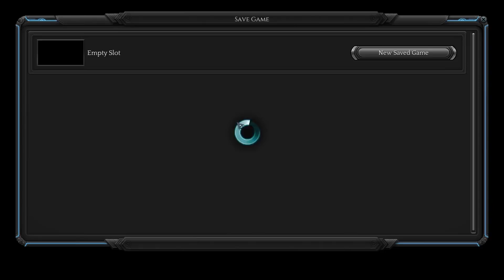Mages and Murderdads: Torment: Tides of Numenera - Ep. 59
This is Mages and Murderdads, the best show dedicated to Planescape: Torment, hosted by Danni and CMRN.

In our fifty-ninth episode of the show, we go into that big, weird fleshy world.
Official site where you can get t-shirts!

Our biweekly show is a chill, fun time where we talk about alignment, Dungeons and Dragons, and a general plethora of stuff we care about in the Forgotten Realms. It's a Gygaxian affair of the highest sort, and we are experiencing our best lives as adventurers in this fantasy world.